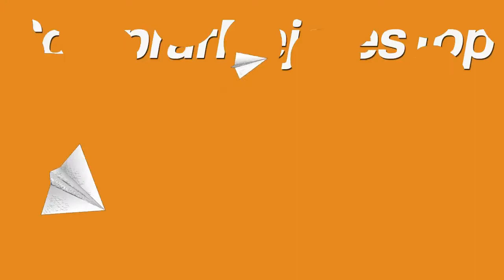Cecotec Vinoteca GrandSommelier, Compresor, Alto Rendimiento garantizado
Cecotec Vinoteca GrandSommelier 15000 INOX Compressor. 15 Botellas, Compresor, Alto Rendimiento garantizado, Temperatura Regulable, Clase de eficiencia energética A